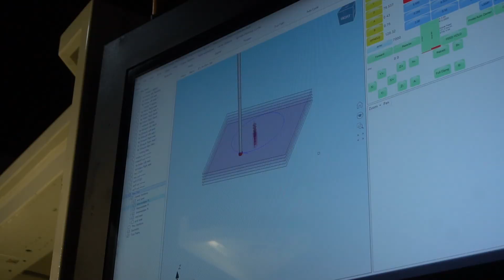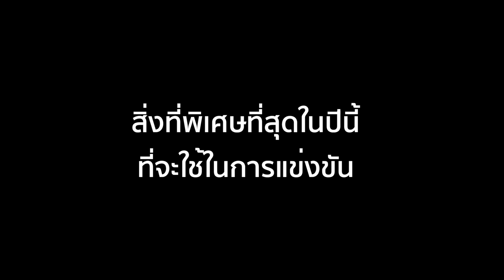ทำไมต้อง honda(3/3)ล้อแม็กเล่นโซ่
ล้อแม็กเล่นโซ่ พาไปหาคำตอบทำไมต้องแต่งเพิ่ม และปีนี้
Motiontuning จะมีรถอะไรไปลงแข่ง souped up แล้วมีไม้เด็ดอะไรไปหาเวลาเลขตัวเดียวในศึกแห่งความเร็วปีนี้

โรงกลึงที่ระเอียดที่สุดในประเทศ ณ เวลานี้ (1/3)

ผู้สร้างแคมเดี่ยวที่เร็วที่สุด (2/3)

ดูรายละเอียดล้อแม็กรุ่นต่างๆ ได้ในเว็บไซต์

พูดคุยกันได้ที่ FaceBook Fanpage